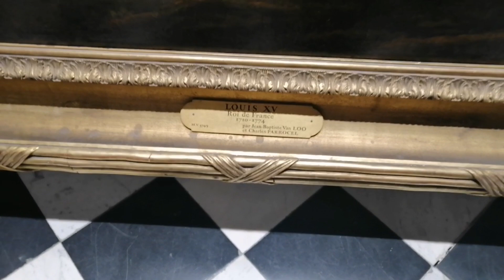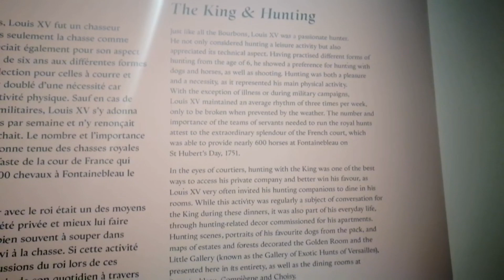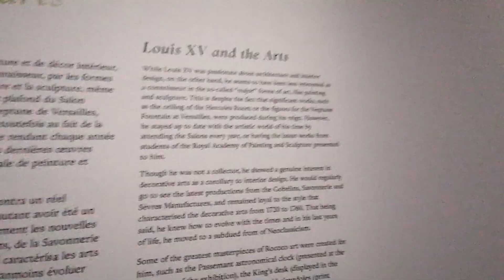Let's explore The Palace Of Versailles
Hi guys, How are you today? In this video, I'm sharing with you the Palace of Versailles in France. Featuring the five Passions of King Louis XV.

Credits to :
Musician :@Iksonmusic